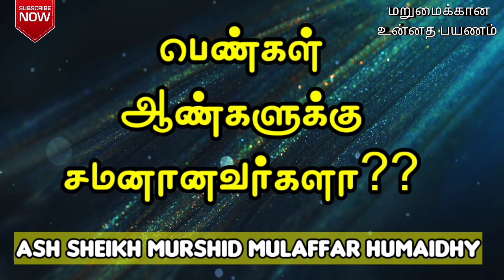பெண்கள் ஆண்களுக்கு சமனானவர்களா?? | Ash Sheikh Murshid Mulaffar Humaidi | Tamil bayan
This video is about a Tamil bayan by Ash Sheikh Murshid Mulaffar Humaidhy on 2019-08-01